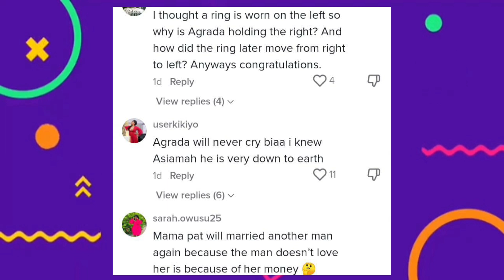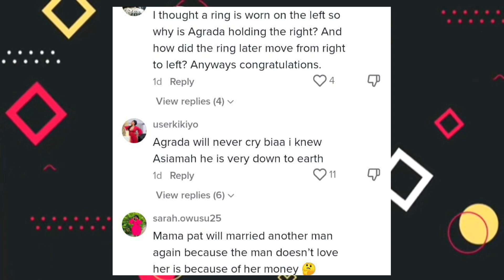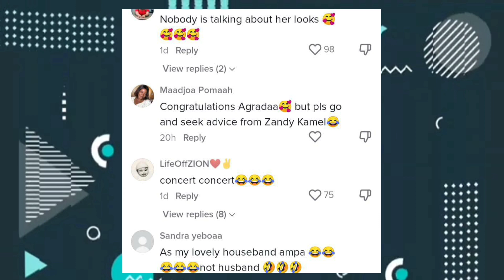Eii Nana Agradaa weds Junior Pastor Asiamah